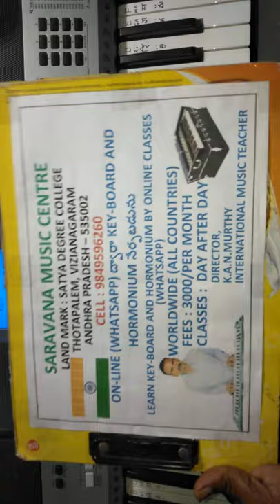PANTUVARAALI(kaamavardhini) aroh & avaroh// by murty k a n// scale (c)